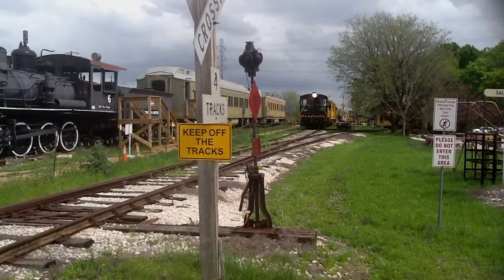Longhorn and Western RS-4-TC Runby (HD)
Hello everyone, and welcome to my next video. Longhorn and Western's RS-4-TC is running again. it needed new batteries, and also got a new turbo and voltage meter. Enjoy